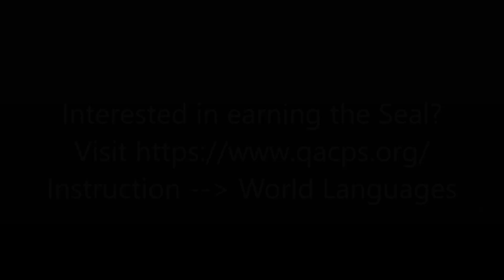Seal of Biliteracy Award at QACHS 2019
Seal of Biliteracy Award QACHS 2019